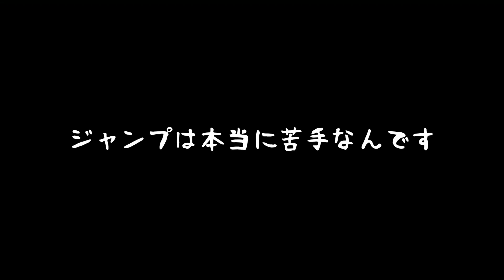～序章～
初見攻略🌹
生まれたての不死からチュートリアル終了まで。(結構バッサリカットしてます)
丁寧に作り込まれたチュートリアルに感動～！✨

※一部映像に乱れがあります🙇‍♀️ごめんなさい。

0:00 - OP movie
4:45 - 隙間の洞
8:45 - 横道 / Side street
14:00 - お家へ / Go to house
17:00 - 再挑戦 / Fight again
20:30 - チュートリアルへ / Go to Tutorial